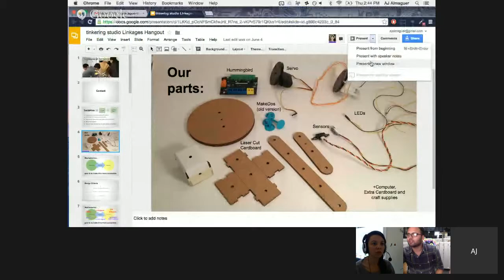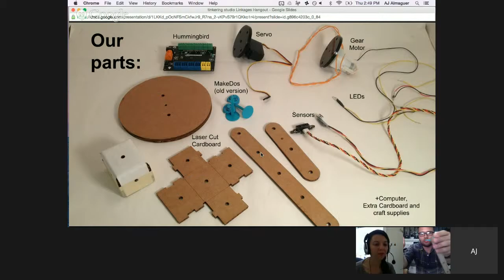Lawrence Hall of Science's Makeathon: YOUmedia Site Spotlight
Learn about TechHive, the Lawrence Hall of Science's YOUmedia Learning Lab, from both facilitators and youth participants. They'll be speaking about their teen Robot Petting Zoo Makeathon The Makeathon, which happened in May 2015, was a teen-driven and teen-led alternative to a hackathon, and included developing an Indiegogo campaign to raise funds for the event.